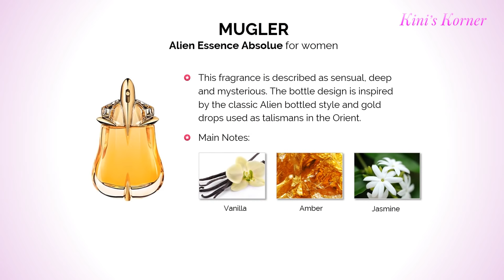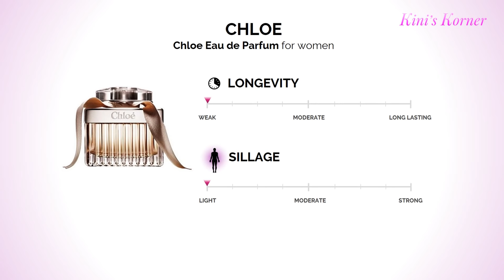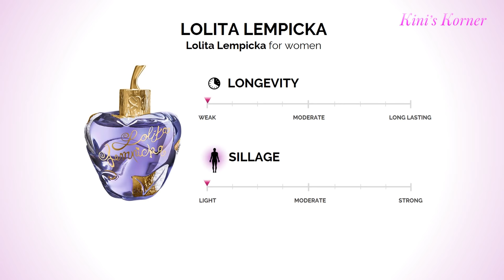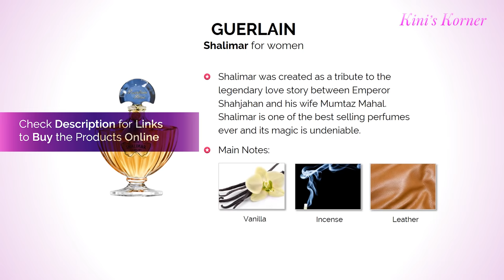10 Most Complimented Perfumes for Women | Best Fragrances for Women in the World 2017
Friends, Check Live Sale & Today's Deals for You in Great Indian Festival List of 10 Best Fragrances for Women that get the Most Compliments from Men and Women alike!

This list was selected after much deliberation and based on popular consensus. Many of these are our personal favorites too!

The perfumes listed in this video are as follows ...

1. CHANEL Coco Mademoiselle for women

2. GUERLAIN Shalimar for women

3. Lolita Lempicka for women

4. CHRISTIAN DIOR Midnight Poison for women

5. GIORGIO ARMANI Armani Code for women

6. Chloe Eau de Parfum for women

7. MUGLER Alien Essence Absolue for women

8. VIKTOR & ROLF Flowerbomb for women

9. STELLA MCCARTNEY Stella for women

10.. Narciso Rodriguez for Her

Questions related to the video ...

What is the most irresistible woman’s perfume?
What fragrance (perfume or cologne) turns you on?
Which is the best long lasting women perfume?
What are the best perfumes/body spray/ colognes that you have used that have earned much recognition?
What is the best perfume to wear for a female that lasts all day?
Which is your favorite perfume on a woman?